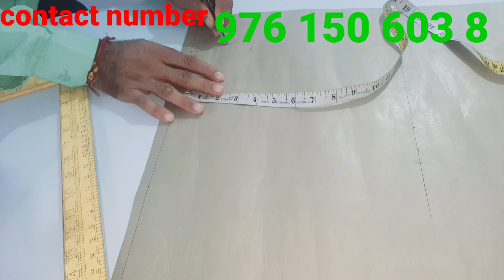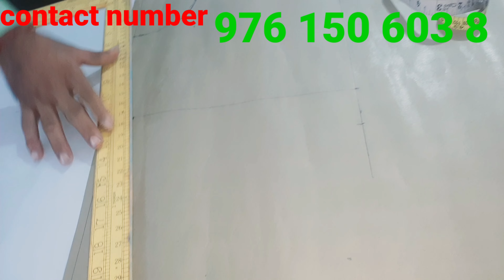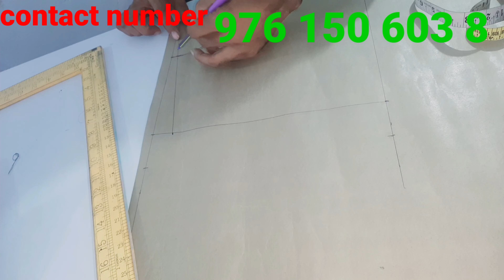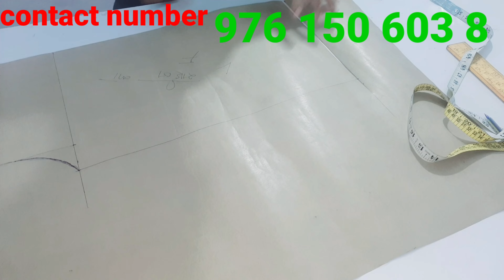lower tracksuit cutting pattern कैसे तैयार करे//creator2creator lower trackshute sports//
lower ki cutting karna seekhe new design me 2024 Vijay sports cutting//
trackshute cutting seekhe new design me //

lowertrackshute holshel rate me sabse sasta khariden//